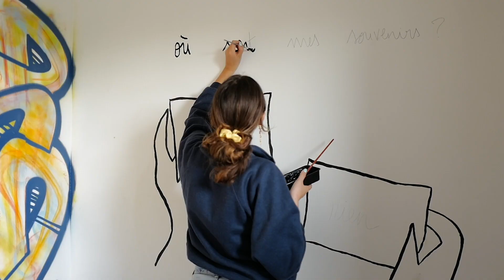Exposition Python Duvernois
En 2020, je suis la derniere habitante de mon immeuble avant la destruction prochaine du bâtiment situé dans le 20 arrondissement de Paris, à Porte de Bagnolet.

Je profite de cette opportunité pour y créer une grande exposition regroupant différents artistes invités à taguer, peindre, coller, accrocher dans tout l’appartement des années 50 de plus de 100m2 ainsi que le couloir et le hall de l’immeuble.

Mon souhait est de me réapproprier ce  lieu voué à la destruction et d’y créer une émulsion artistique, pour donner un dernier souffle au logement vétuste du quartier de Python-Duvernois.

L’exposition éphémère regrouppe des oeuvres de multiples artistes de tous horizons, origines, influences. Plus d’une trentaine ont investi le lieu.
L’objectif est également de promouvoir des artistes émergents de tous les styles, exposés à côté d’autres plus établis.